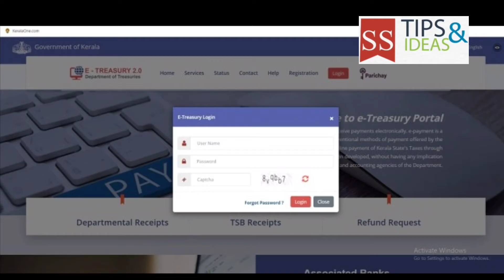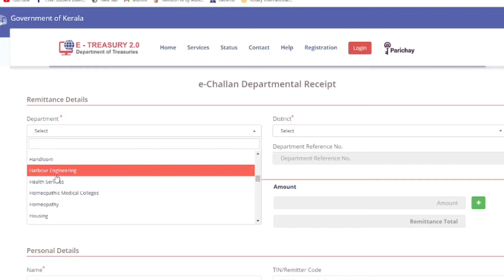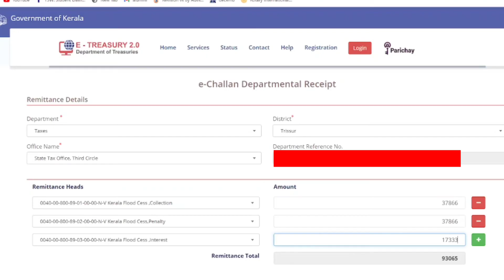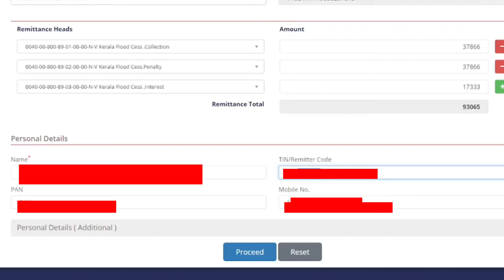treasury online payments e-treasury payment kerala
Etreasury online payment
treasury challan online payment
treasury challan form fill up
E treasury kerala online payment
echallan etreasury
# treasury challan refund process
etreasury kerala online